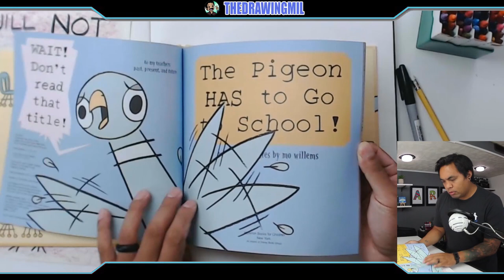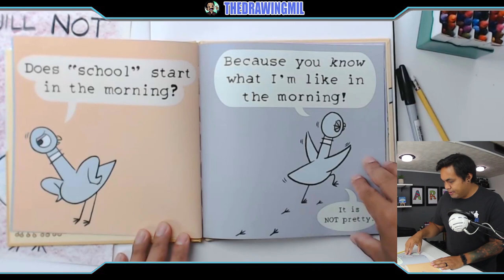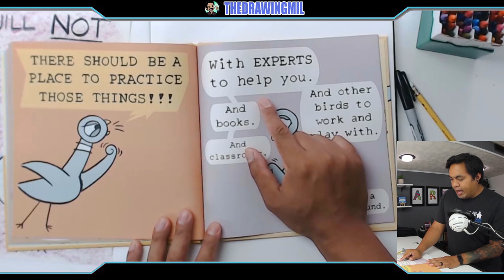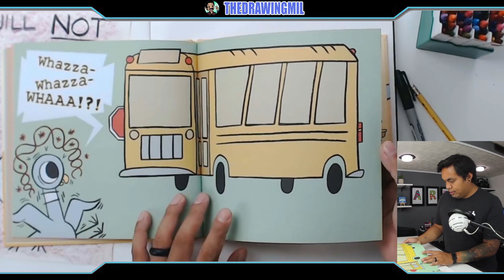Kindergarten Week 5: Mo Willems Pigeon